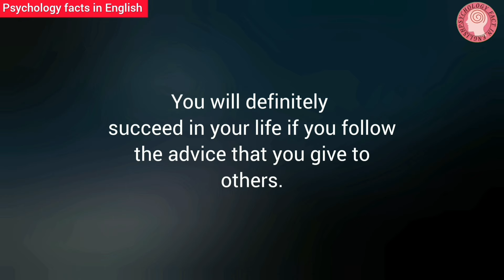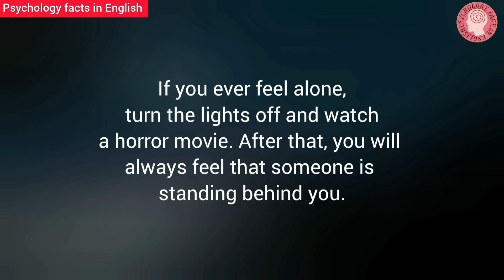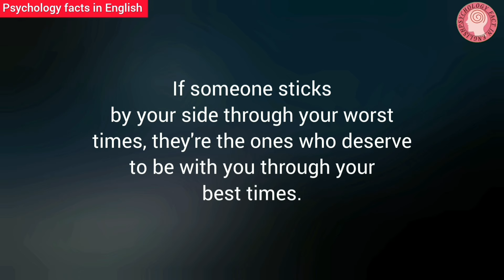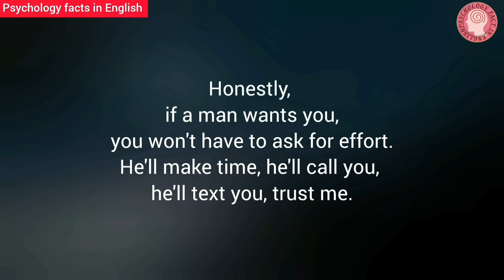Unlocking Human behavior facts | Dark psychology facts about human behavior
to get upcoming videos.

psychological facts
psychology facts
human psychology
human psychology behavior
Unlocking Human behavior facts
Dark psychology facts about human behavior

psychological facts
psychology facts
human psychology
Psychology quotes
Inspirational Quotes
Motivational quotes